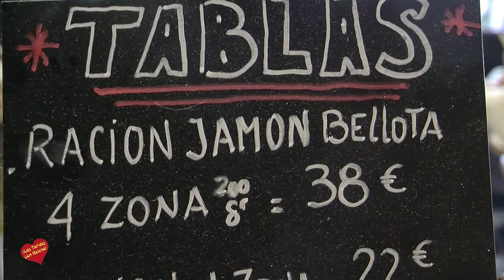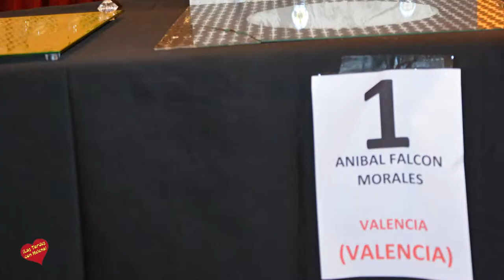Entrevista de Helena Olaya a David Corbacho de lA casa del JAmón de Marbella y Ronda